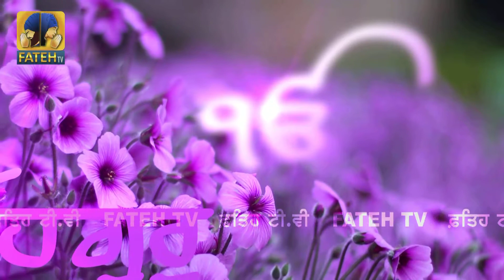Fateh Tv | Bhai Varinder Singh Ji Nirman | Saaj Kaho | HD